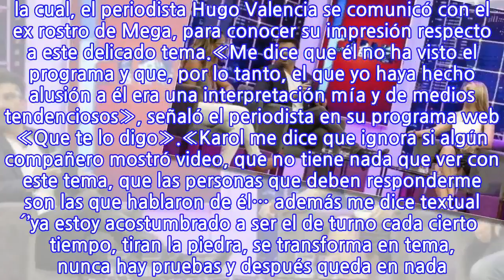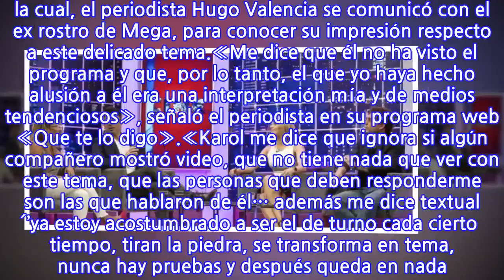«Uno pasa el mal rato y nadie se hace cargo»: Karol Lucero y acusaciones de videos...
Siguen las repercusiones por las declaraciones de Mario Velasco, quien en su programa «Zona de estrellas», reveló que un ex integrante del matinal «Mucho Gusto» acostumbraba a mostrar videos intimando con sus parejas al resto de sus compañeros.Lee también: Mario Velasco: «En el Mucho Gusto, uno de los integrantes mostraba sus relaciones sexuales»«Hay un conocido personaje de la televisión que le mostraba… Voy a decir ‘el equipo…’ En ‘el equipo’ del Mucho Gusto, uno de los que integraban esta gran familia ‘funcional’, según Vasco Moulian, les mostraba a sus compañeros hombres, por supuesto, sus relaciones sexuales. Se grababa, sí, tenía cámaras por todo el departamento», fue parte de lo que dijo el ex «Yingo».En la conversación, en la que además participaron Cecilia Gutiérrez, Faloon Larraguibel y Vasco Moulian, mencionaron expresamente a Karol Lucero como el personaje en cuestión, pues la modelo se mostró preocupada al respecto, recordando que mantuvo una relación con él hace varios años.Razón por la cual, el periodista Hugo Valencia se comunicó con el ex rostro de Mega, para conocer su impresión respecto a este delicado tema.«Me dice que él no ha visto el programa y que, por lo tanto, el que yo haya hecho alusión a él era una interpretación mía y de medios tendenciosos», señaló el periodista en su programa web «Que te lo digo».«Karol me dice que ignora si algún compañero mostró video, que no tiene nada que ver con este tema, que las personas que deben responderme son las que hablaron de él… además me dice textual ́’ya estoy acostumbrado a ser el de turno cada cierto tiempo, tiran la piedra, se transforma en tema, nunca hay pruebas y después queda en nada. Uno pasa el mal rato y nadie se hace cargo'», agregó después Valencia.Finalmente, Hugo dijo que también se comunicó con Mario Velasco: «Le pregunté a Mario cómo se tomaba el revuelo tras sus declaraciones, él me dice que ante el revuelo no tiene nada que decir… que la gente entiende lo que quiere. Agregó que lo que dijo lo dijo en su programa ‘y ya está’. Me dice ‘no vi los videos, ni sé quien aparece. Es un rumor que corre en ese equipo», cerró.Revisa sus declaraciones:
INFORMATION
• Source: tecache